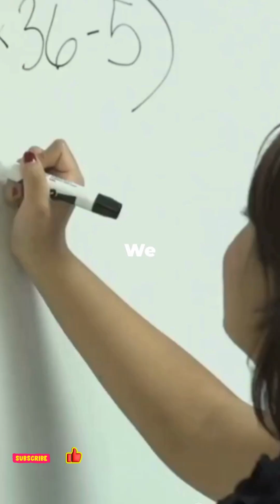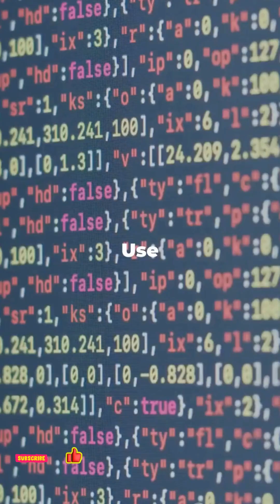Who Codes Faster AI or Human.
Who wins when raw human experience faces lightning-fast AI? Watch this 1:30 coding showdown to see an AI (ChatGPT/Copilot) go head-to-head with a human dev in speed, accuracy, and problem-solving. Will machine-generated code pass real-world tests, or does human intuition still rule? Perfect for programmers, tech curious viewers, and anyone wondering about the future of software development. Keywords: AI vs Human, coding speed, code generation, pair programming, ChatGPT, GitHub Copilot, programming challenge, developer productivity.